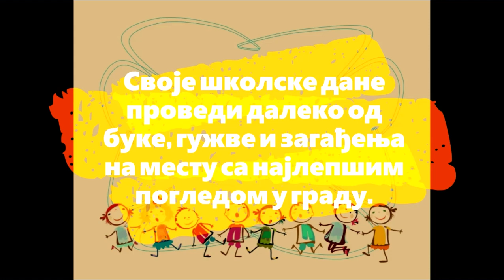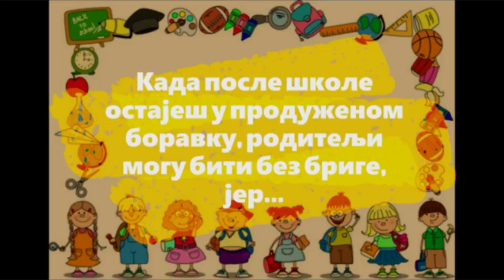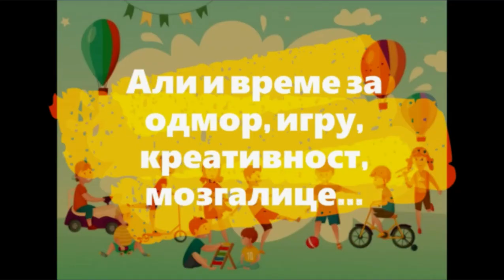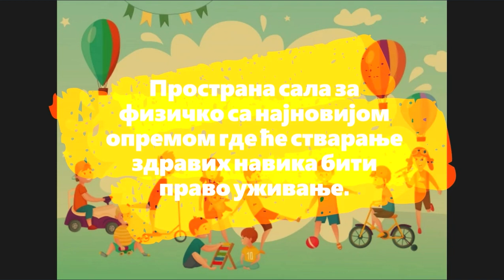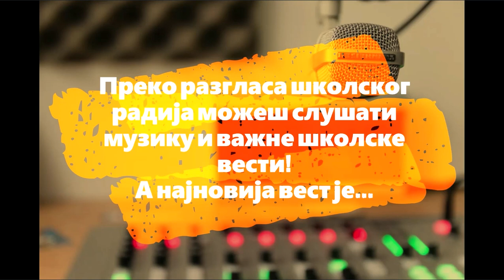OŠ Milovan Glišić Valjevo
Добро дошли у нашу  нову школу!